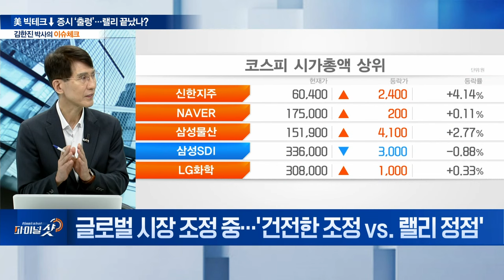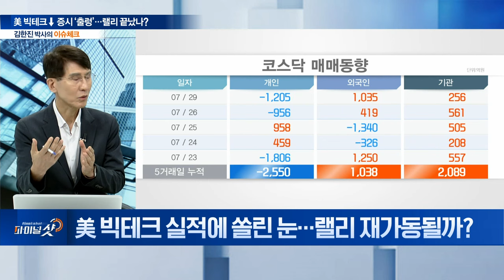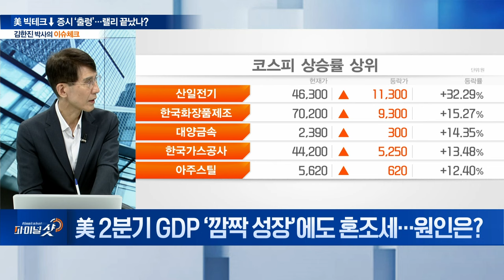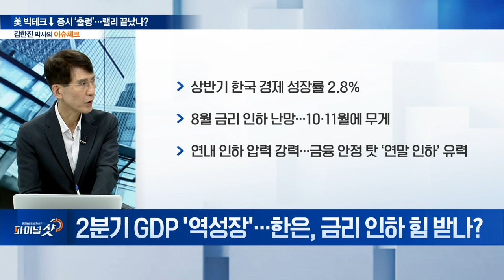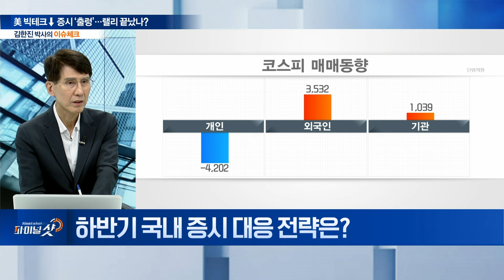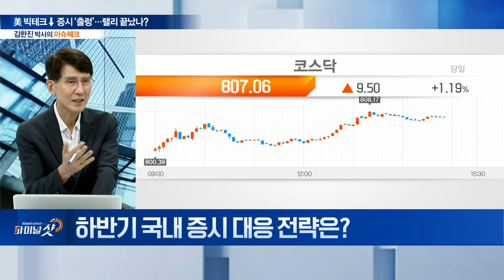빅테크 조정에 흔들리는 증시... 건전한 조정 vs. 랠리 정점 | Final Shot (20240729)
Q.  글로벌 시장 조정 중…'건전한 조정 vs. 랠리 정점'
Q. 美 빅테크 실적에 쏠린 눈... 랠리 재가동될까?
Q. 美 2분기 GDP ‘깜짝 성장’에도 혼조세... 원인은?
Q. 2분기 GDP '역성장'... 한은, 금리 인하 힘 받나?
Q. 달러 강세 근원적 요인은?
Q. 하반기, 국내 증시 대응 전략은?